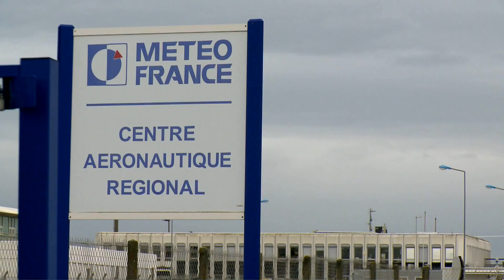Aéroports de Lyon - Météo France / French weather report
La météo au service de l'aéronautique. Installés au bord des pistes de l'aéroport Lyon-Saint Exupéry, les ingénieurs de Météo France observent en permanence l'état du ciel et prévoient son évolution pour les prochaines heures et les prochains jours. Un élément essentiel pour la sécurité des vols.
Weather reports for the aeronautical industry. Based beside the runway at Lyon-Saint Exupéry, the Météo France engineers constantly survey the skies and forecast the hours and days to come. This is essential information for flight security.